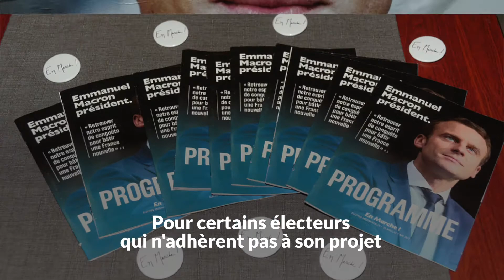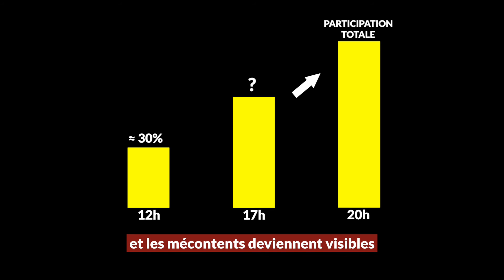Voter après 17h pour dire non à Macron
L'initiative Après17h encourage tous ceux qui votent Macron sans grande envie à faire entendre leur mécontentement. On vous explique pourquoi les insatisfaits seront visibles grâce à cette initiative !